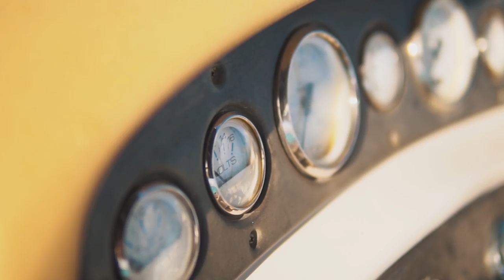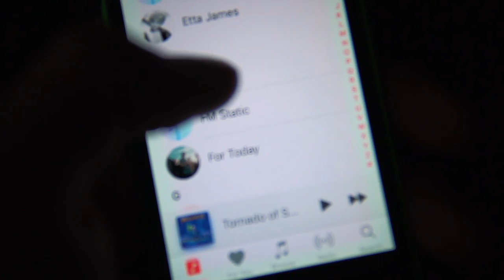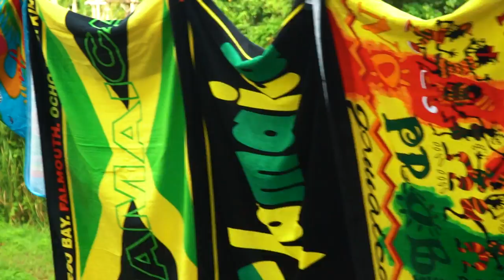Our Caribbean Cruise Vlog | We swam with STINGRAYS! (Sony A6500)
This is the Vlog of our Royal Caribbean Cruise.

Gear:

Sony a6500

    Lenses:
     Sigma 30mm 1.4
     Sony 10-18
     Sony 18-105

(╯°□°）╯︵ ɐɹzǝ (╯°□°）╯︵ ɐɹzǝ (╯°□°）╯︵ ɐɹzǝ

Discord This is a server that people can go to and make friends!

(╯°□°）╯︵ ɐɹzǝ (╯°□°）╯︵ ɐɹzǝ (╯°□°）╯︵ ɐɹzǝ

(╯°□°）╯︵ ɐɹzǝ (╯°□°）╯︵ ɐɹzǝ (╯°□°）╯︵ ɐɹzǝ